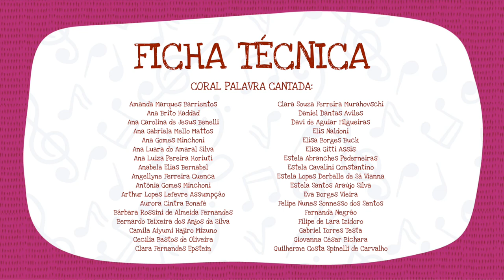Dicas e Curiosidades sobre a Voz e o Canto Episódio 4 - Articulação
O que é articulação?

Que nuances conseguimos criar com a nossa voz para diferenciar uma música leve e calma de uma música agitada e enfática?

No quarto vídeo da série: “Dicas e curiosidades sobre a voz e o canto” o maestro Eduardo Boletti nos mostra como controlar diferentes tipos de articulação quando cantamos, e dá dicas de exercícios para melhorar essa prática.

FICHA TÉCNICA - DICAS E CURIOSIDADES SOBRE O CANTO CORAL

DIREÇÃO ARTÍSTICA: SANDRA PERES E PAULO TATIT
DIREÇÃO MUSICAL E ROTEIRO: EDUARDO BOLETTI
COORDENAÇÃO ARTÍSTICA: LAURA FLORENCE
COORDENAÇÃO DE PRODUÇÃO: FERNANDA SOUZA
GRAVAÇÃO DE ÁUDIO: ENG ESTÚDIO - ESTÚDIO PORTÁTIL
ENGENHEIROS DE GRAVAÇÃO DE ÁUDIO: EDUARDO GARCIA e ERNANI NAPOLITANO
ASSISTENTE DE GRAVAÇÃO DE ÁUDIO: JOÃO PEDRO HECHT (JP)
MIXAGEM E MASTERIZAÇÃO: EDUARDO GARCIA (MOBYDYCK AUDIO MUSIC)
DIREÇÃO E EDIÇÃO DE VÍDEO: CAYO FELIPE
ASSISTENTE DE DIREÇÃO DE VÍDEO: MANUELA MONTENEGRO
CINEGRAFISTAS: DEIVIDE LEME e FILIPE FURLAN
CRIAÇÃO E MIXAGEM DE VINHETAS MUSICAIS: EDUARDO BOLETTI e PAULO TATIT
CABELO E MAQUIAGEM: LUIZ MARTINS
ARTES: FILIPE MELHER

EQUIPE CORAL PALAVRA CANTADA:

MAESTRO: EDUARDO BOLETTI
MONITORA VOCAL: LIN TORRES
MONITORES: MAGA TELLES e ORLANDO ROSA
CORAL PALAVRA CANTADA:

Amanda Marques Barrientos
Ana Brito Haddad
Ana Carolina de Jesus Benelli
Ana Gabriela Mello Mattos
Ana Gomes Minchoni
Ana Luara do Amaral Silva
Ana Luiza Pereira Horiuti
Anabela Elias Bernabel
Angellyne Ferreira Cuenca
Antônia Gomes Minchoni
Arthur Lopes Lefevre Assumpção
Aurora Cintra Bonafé
Bárbara Rossini de Almeida Fernandes
Bernardo Teixeira dos Anjos da Silva
Camila Aiyumi Hajiro Mizuno
Cecília Bastos de Oliveira
Clara Fernandes Epstein
Clara Souza Ferreira Murahovschi
Daniel Dantas Aviles
Davi de Aguiar Filgueiras
Elis Naldoni
Elisa Borges Buck
Elisa Gitti Assis
Estela Abranches Pederneiras
Estela Cavalini Constantino
Estela Lopes Derballe de Sá Vianna
Estela Santos Araújo Silva
Eva Borges Vieira
Felipe Nunes Sonnesso dos Santos
Fernanda Negrão
Filipe de Lara Izidoro
Gabriel Torres Testa
Giovanna César Bichara
Guilherme Costa Spinelli de Carvalho
Helena Iacovelli Garcia
Heloisa Gitti Lima
João Augusto de Moura
Jorge Gieseke Meniconi Soares
Joy Avalone
Julia Pereira Cavalcante
Júlia Rocha Viana Teixeira
Lara Smilovici Mazzetto
Laura de Oliveira e Silva Baumblatt
Laura Torres Medeiros
Lia Morena Streifinger Depieri
Lorena Nascimento dos Santos
Louise Sophia Ndjiki Morales
Luiza Garcia Arsky
Maitê Deusdado Staionof
Maitê Souza de Aquino Adorno
Manuela Cordeiro Benyhe
Manuela Polistchuck Steiner
Manuela Vitória Mona Sichermann
Maria Luísa Ambrosi Aggio
Maria Luiza Francisco Gomes
Maria Oliveira de Vasconcellos
Marina Miura
Nicolly Dawn Molluro Ferreira
Rafaela Meyer Gamba
Rebeca Ferreira de Oliveira
Sarah Assolini Franco
Sarah Donadio
Scarlet Strauss Dornelles
Sophia Dedini Ragusa
Stella Ferreira Pires
Theodora Felix Érnica
Valentina Elias Talaisys
Bernabel Verônica de Souza